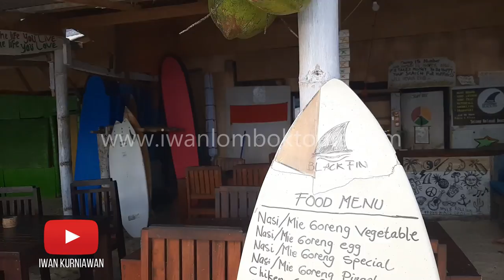Unterwegs auf Lombok: Vlog 8 Selong Blanak Strand, ein der schönsten Strände auf Lombok.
Die Exotische Süd-Lombok: Vlog 8 Selong Blanak Strand auf Lombok.
Abfahrt 8 Uhr! Besichtigung der Wasserfälle Benang Stokel und Benang Kelambu im National Park Rinjani. Es liegt auf dem Südhang des Mounts Rinjani mit Wanderungsmoglichkeiten in dem National Park Rinjani und Bademöglichkeit im Wasserfall Benang Kelambu. Weiterfahrt zu den wunderschönen abgelegenen Stränden im Süden Selong Blanak und Mawun. Wir besuchen anschließend das traditionelle Dorf Sade Rambitan, wo die Sasak Leute sehr traditionell noch leben.

Viel Glück!

Für diejenigen unter Ihnen, die daran interessiert sind, im Lehrerzimmer zu lernen

Sie erhalten Antworten, um die Millennial-Ära zu treffen. Beste Wünsche immer!